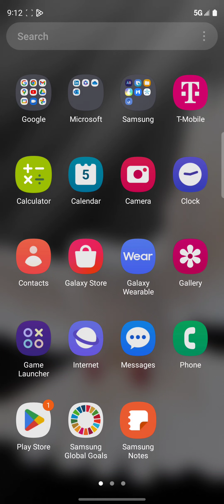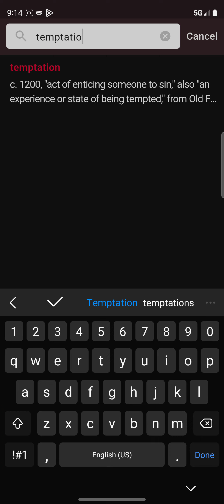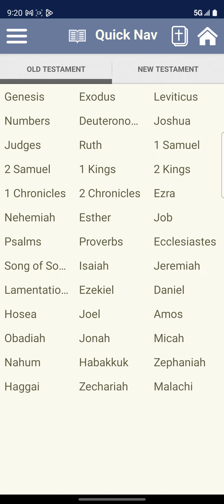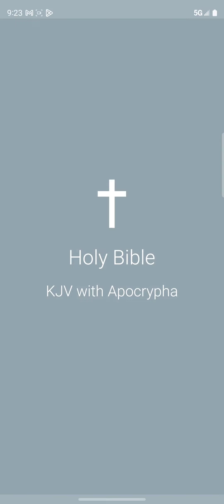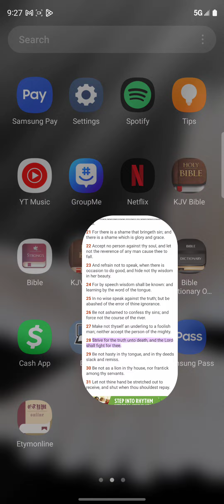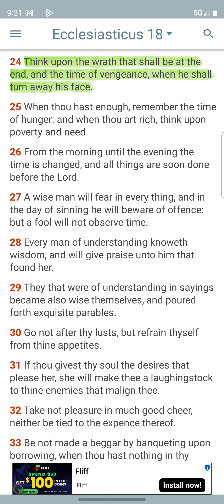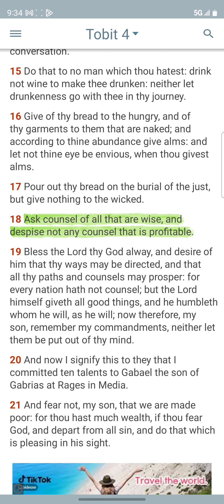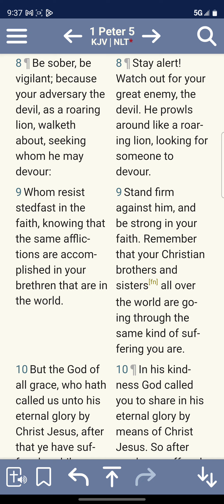Keep On Pushin Keep Striving 💪🏿